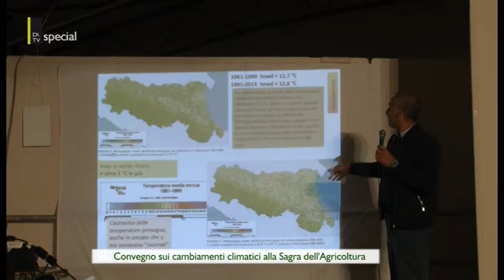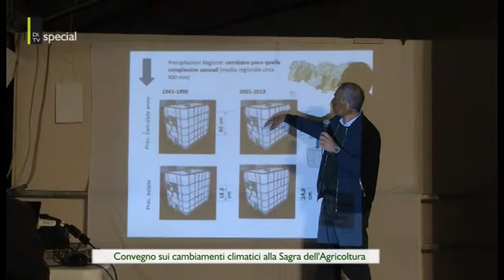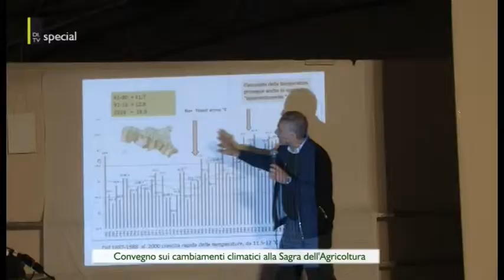Mordano: CONVEGNO SUI CAMBIAMENTI CLIMATICI-SAGRA DELL'AGRICOLTURA 2019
MORDANO 27 MAGGIO 2019

CONVEGNO SUI CAMBIAMENTI CLIMATICI-SAGRA DELL'AGRICOLTURA 2019